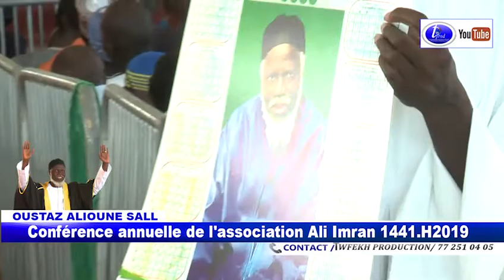Conférence Annuelle de l'association Ali Imran 1441.H/2019 Oustaz Dame NDIAYE PARTE 2